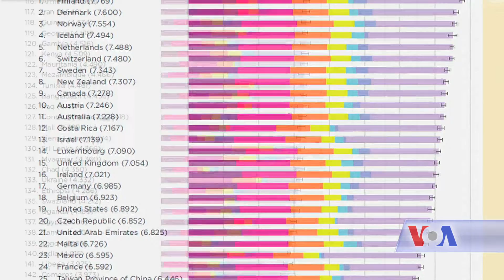GH PASHTO UN Happiness Report trt 213